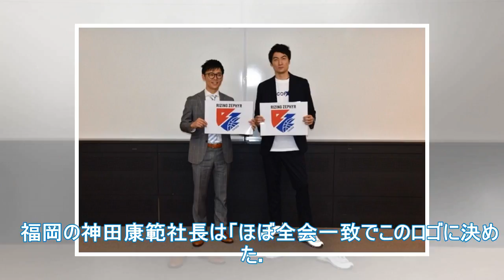B1福岡、新しいロゴを発表雷神と風神を表現し、右に飛び跳ねたい